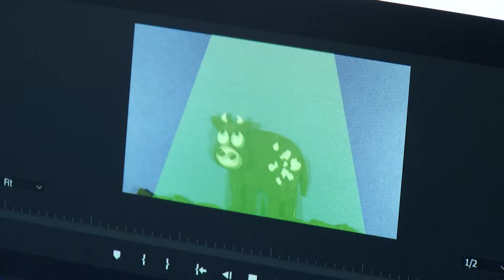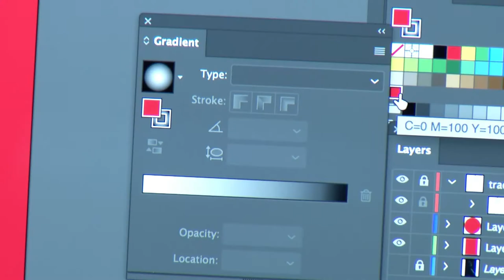South Dakota State University Graphic Design Major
The School of Design offers a Professional BFA (Bachelors of Fine Arts) in Graphic Design that comprises design studio, lecture, and professional application. Graphic Design majors study visual communication theory and process in digital, print, time-based (animation), on-line, and interactive media (web and app design). Areas of study include: design foundations, creative thinking, computer graphics, typography, photography, illustration, motion graphics, publication design, identity systems, interactive design, design research, animation, professional practice or internship, portfolio and a graphic design specific senior capstone course. The program aims to develop knowledge base for careers promote to professional practice, and student prepare a graphic design portfolio for use after graduation seeking positions in business and industry or graduate school, as well as nonprofit organizations.

Students complete 81 credits in design studies with 35 credits of institutional requirements and additional electives to reach 120 credits needed for graduation. Graphic design majors qualify for an art minor as part of their normal degree progress. Students may also pursue minors/majors or additional course work in advertising, entrepreneurial studies, computer science, and animation.

The program’s distinctive interest in professional experiences is realized through internships, professional practice course, travel study to national and international design centers, corporate studios, public relations, and advertising offices as well as student travel to design conferences and art galleries and museums. Annually, trips are made to Minneapolis, Omaha, and Sioux Falls. Previous professional travel-study include China, Germany, Los Angeles, Japan, Chicago, Copenhagen, Denver, Dallas, and New York.